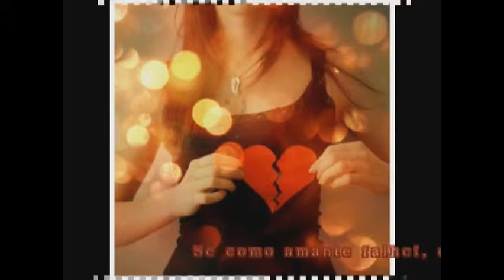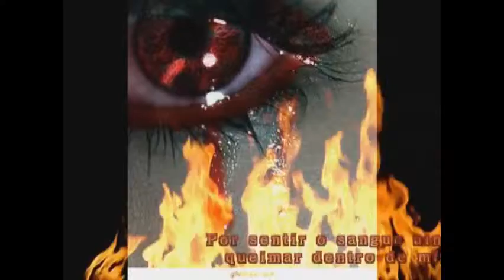Leonardo - Choro E Fernando Di Castro Lados Opostos